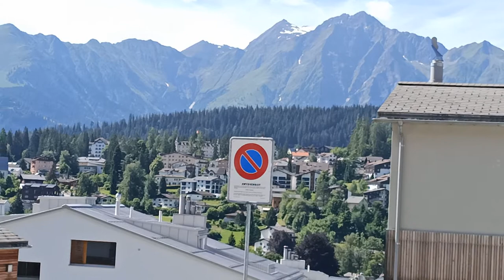Flims Graubünden Schweiz Flims Laax Falera Region Imboden